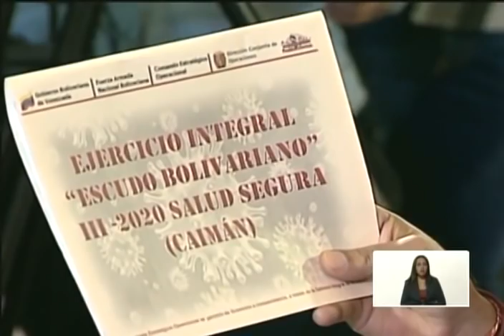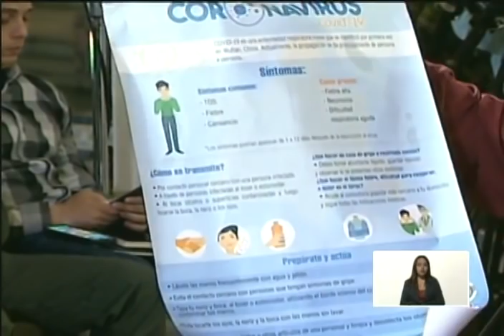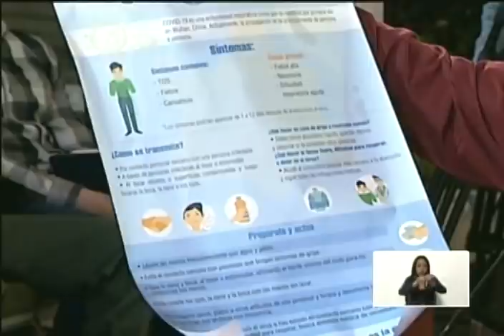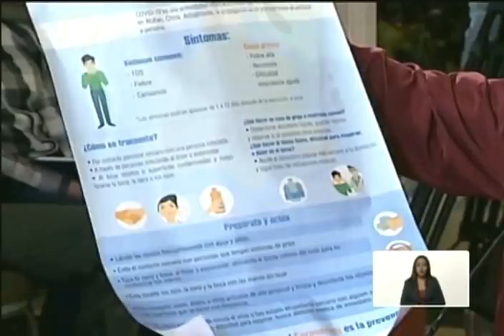Reporte coronavirus Venezuela, 13/03/2020: Presidente Maduro decreta Estado de Alarma constitucional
(VIDEO ARREGLADO) El Presidente de Venezuela, Nicolás Maduro, realiza una cadena de radio y televisión este 13 de marzo de 2020, pocas horas después de confirmarse los dos primeros casos de coronavirus Covid-19 en el país. Decreta el Estado de Alarma según los artículos 337 y 338 de la Constitución.